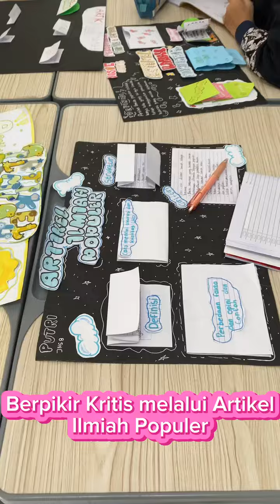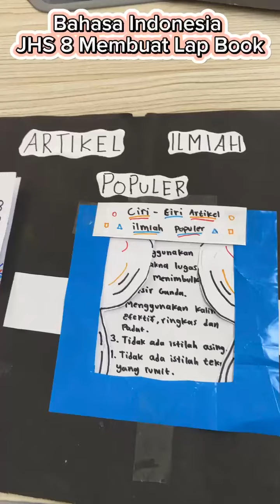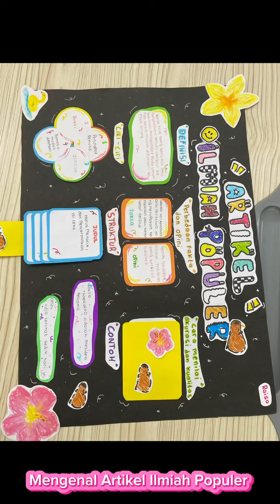PROJECT MEMBUAT LAP BOOK JHS 8 ARTIKEL ILMIAH POPULER